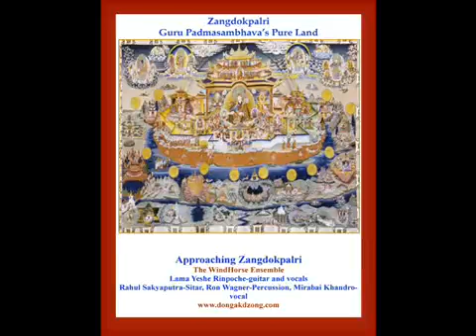WindHorse Ensemble - Approaching Zangdokpalri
Zangdokpalri (Wyl. zangs mdog dpal ri) — the Copper-Coloured Mountain of Glory is the pure land where Guru Rinpoche now dwells, said to be located in Ngayab Ling. On the peak of the Copper-Coloured Mountain, Padmasambhava liberated the king of the rakshasas, Raksha Thötreng, and assumed his form. Now he dwells in Zangdokpalri as a 'vidyadhara of spontaneous presence,' the fourth vidyadhara level. "There," writes Kyabjé Dudjom Rinpoche, "he manifested the inconceivable Palace of Lotus Light, and presides as king, with one of his emanations in each of the eight continents of the rakshasas, giving teachings like the Eight Great Methods of Attainment of the Kagyé, and protecting the people of this world of Jambudvipa from fears for their life. Even to this day, he reigns as the regent of Vajradhara, the 'vidyadhara of spontaneous accomplishment of the ultimate path'; and thus he will remain, without ever moving, until the end of the universe."